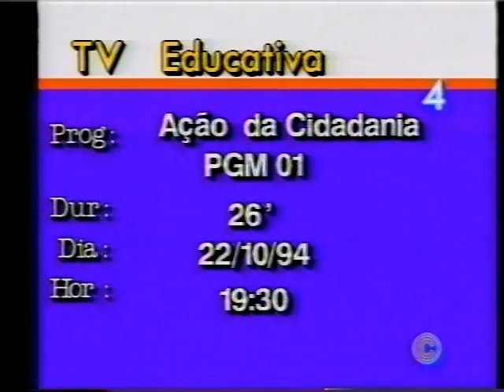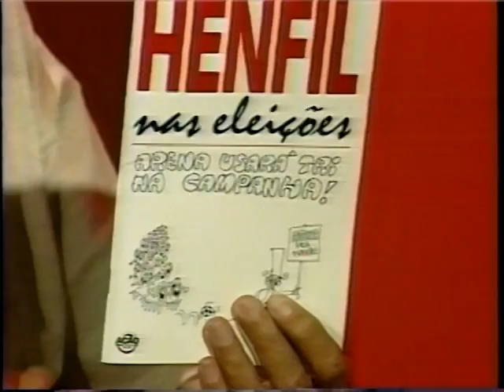Chico Buarque entrevistado por Betinho - Ação da Cidadania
Betinho entrevista Chico Buarque no programa "Ação da Cidadania", de 1994. Após a entrevista, Chico toca "Futuros amantes".